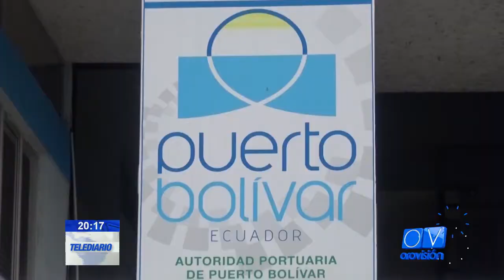Cese de funciones de Vicente Guzmán